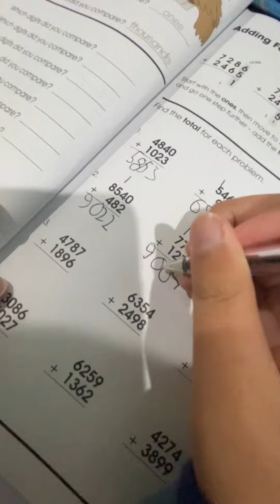Kaden doing his school homework. Great job my son.